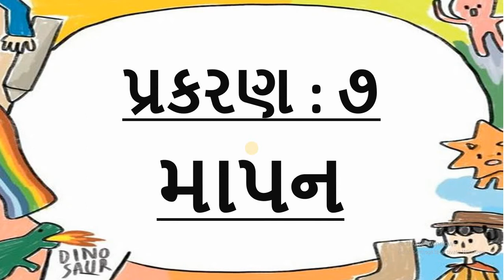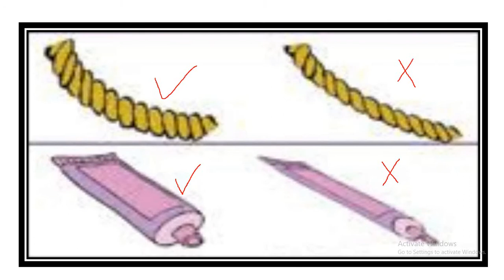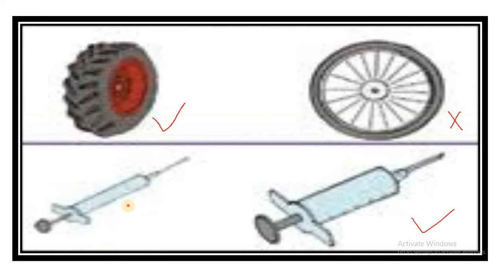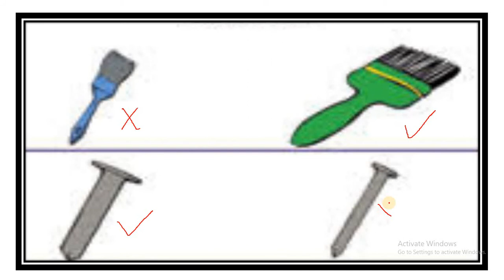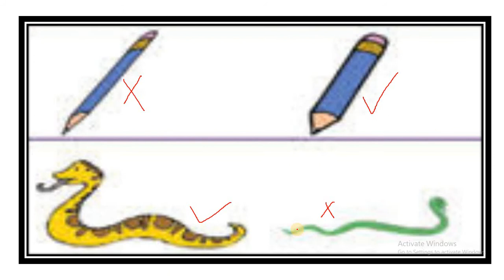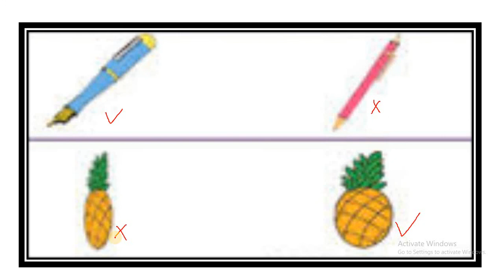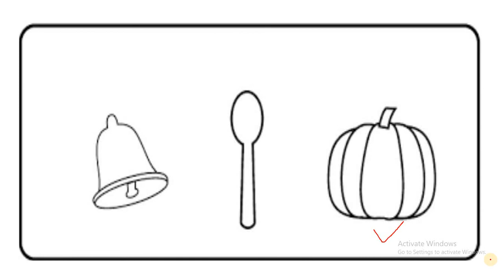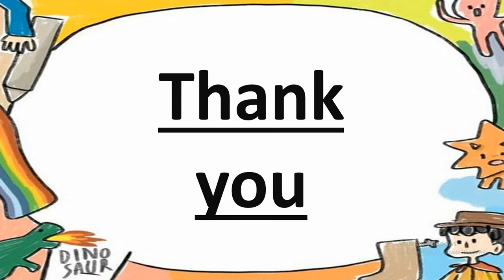Gujarati Medium - Std - 1 - Maths - CH - 7 - માપન જાડું પાતળું - 3